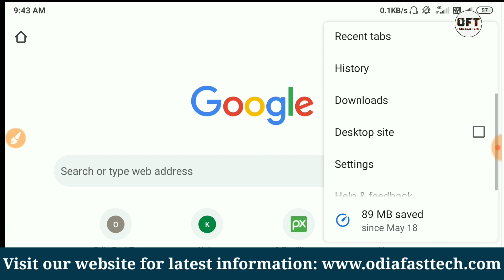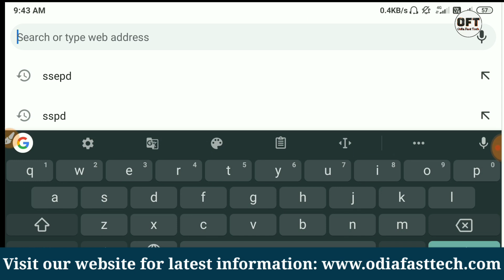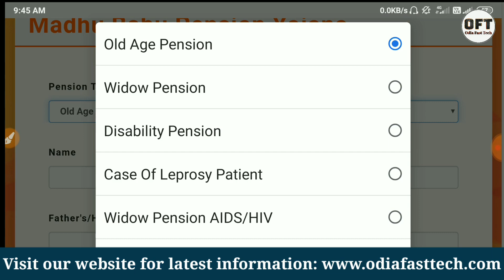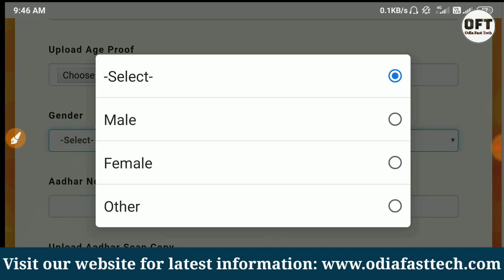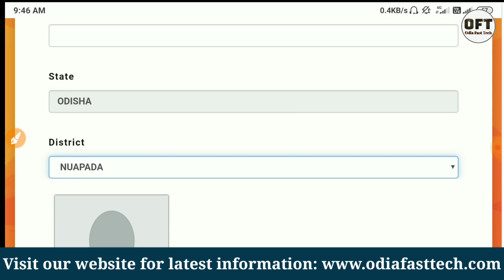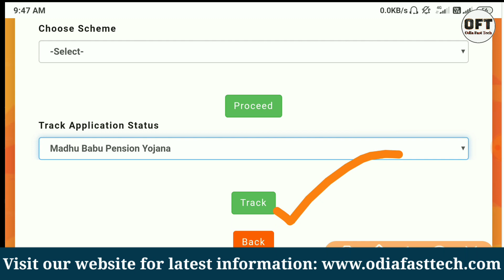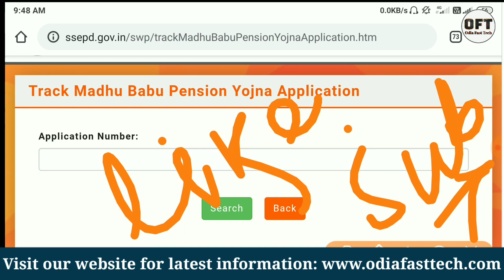old age pension odisha online apply | old pension list Odisha 2020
hello friends in this video I have told about old age pension Odisha. so if you want to apply on your mobile watch this video till the end. you can online apply old pension Odisha. in this scheme Odisha Govt will give you 500 rupees in every month.

1.old pension online apply Odisha
2.widow pension online apply Odisha
3.disability pension online apply
4unmarried women online apply Odisha